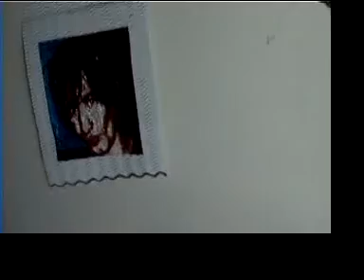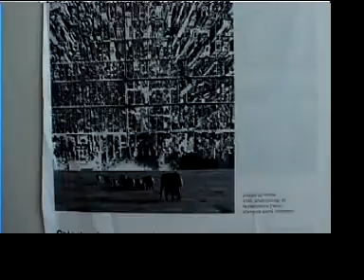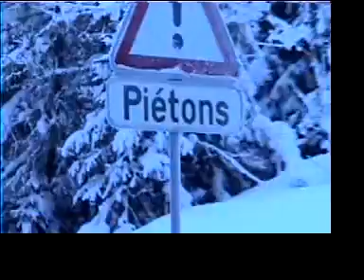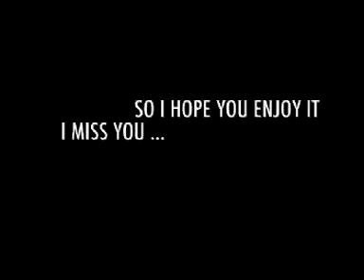good to be back in swiss after 4 year in ny email for my dea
this was made for my friend lenny to make him know that my recovering time in europe was working .
some scen are using¨! (naked body)